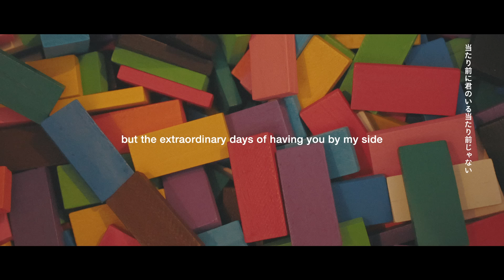平井 大 / 僕がずっと欲しかったもの（Lyric Video）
僕がずっと欲しかったもの

Lyrics by EIGO(ONEly Inc.) and Dai Hirai
Arranged by Dai Hirai and Haruhito Nishi(ONEly Inc.)

Dir. Takahiro Yamada

◆「僕がずっと欲しかったもの」各配信サービスはこちら

日常の"当たり前"な景色のなかにある決して"当たり前じゃない"美しい瞬間にフォーカスしたミディアムバラード。
“LUCKY BAG”第6弾となる本作は「目の前にある日常が愛おしく感じる曲達。」をテーマに収録されている。

“LUCKY BAG”とは：
新曲に加え、平井 大自身がセレクトしたその月に聴いてほしい過去曲、更にiPhoneで一発録音された“Demo”音源などを詰め合わせたEPを毎月連続リリースしていく企画。